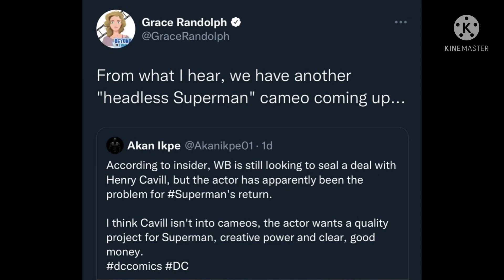UPDATE: New Rumor Suggests Henry Cavill Doesn’t Want To Do Headless Cameos. WB Wants Him Back!